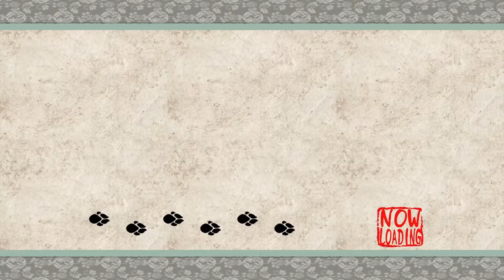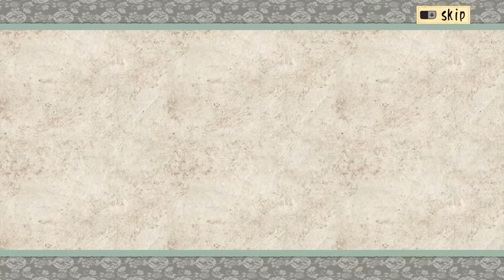Okami Platina #19: Kaguya foi embora de foguete e conheci a Rainha Himiko.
Me desculpem as partes que o vídeo trava. Como já falei no vídeo estou com um PC novo estou testando ele ainda pra trazer a melhor qualidade possível para vocês, espero no próximo vídeo ter arrumado isso, forte abraço.